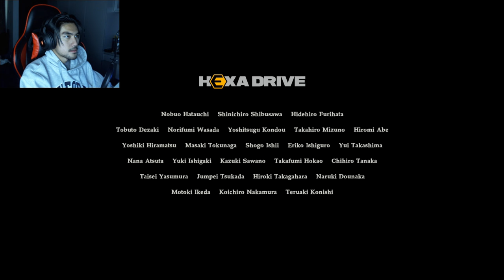Resident Evil N.A.H with RezZaDude - KEYBOARD ROSAK!